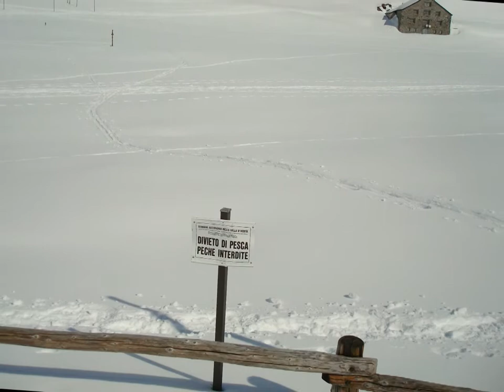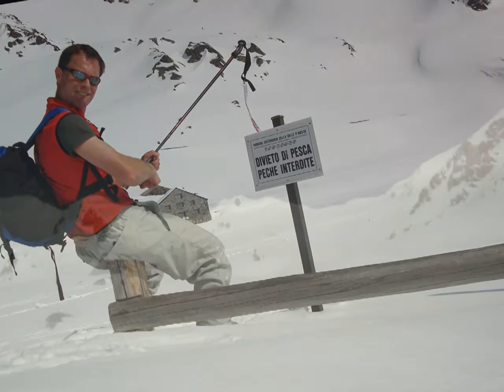WEEK END GRAND ST BERNARD